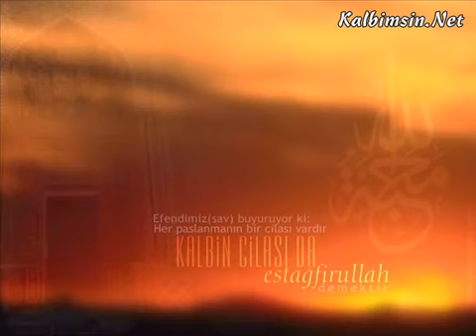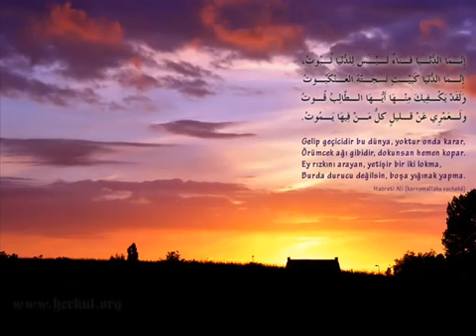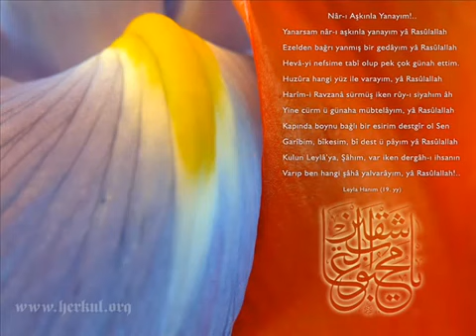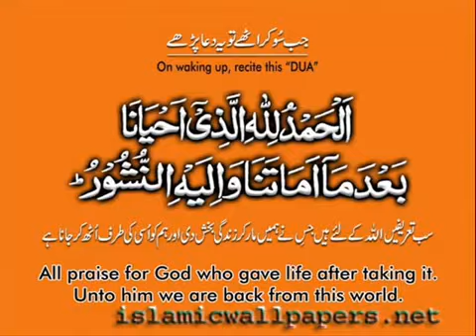AMENER RESULU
HAFIZ MURAT GÜL HOCADAN
ALLAH KELAMI KURAN